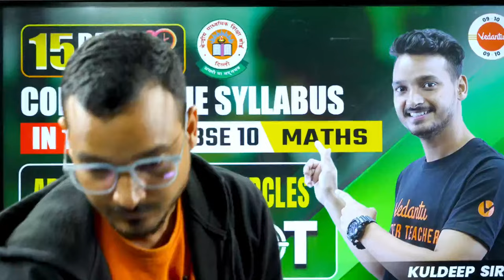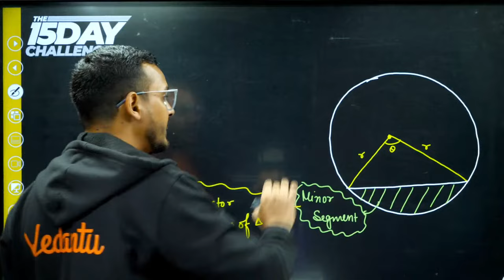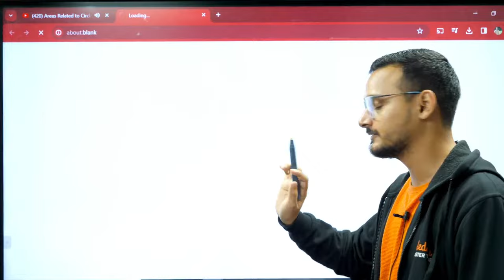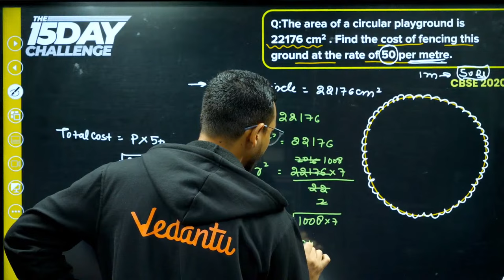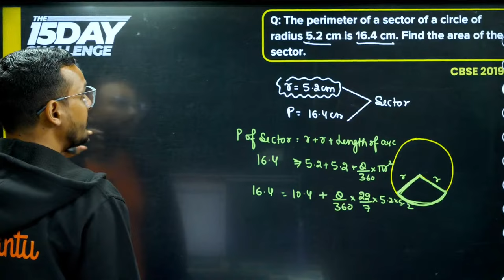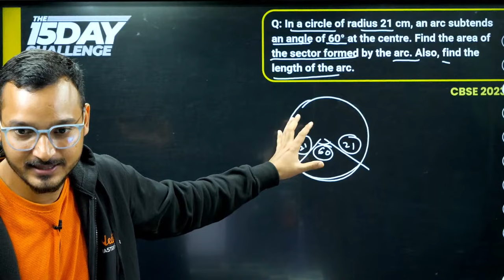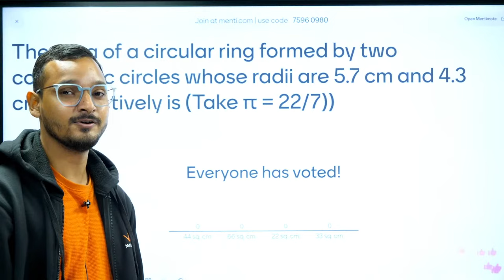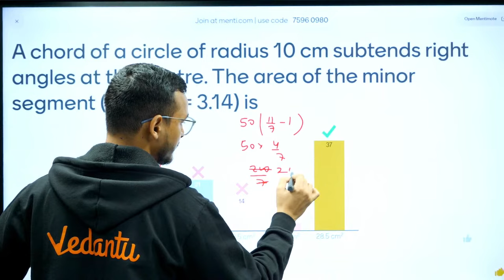Areas Related to Circles in One Shot | Class 10 Maths | CBSE 2024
Unlock the complexities of 'Areas Related to Circles' in one comprehensive session for Class 10 Maths CBSE 2024! 🔄📏 Dive into this condensed guide covering concepts like circumference, areas of sectors, and segments. Strengthen your understanding and problem-solving skills, preparing effectively for your exams with this all-in-one resource.